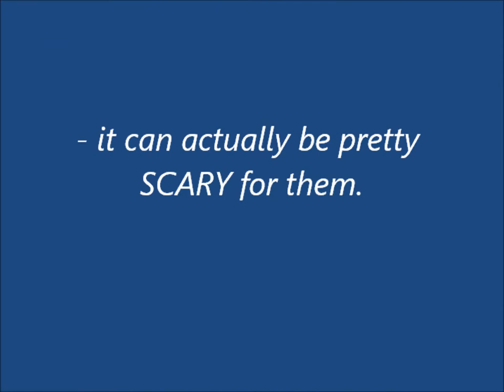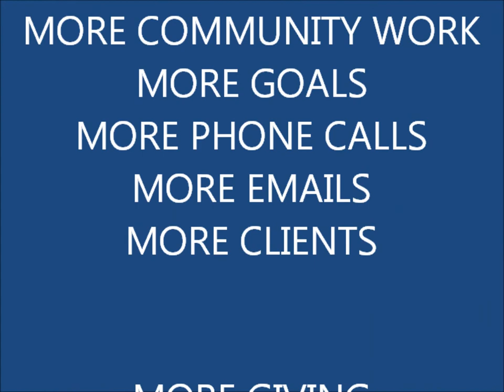Harcourts Urban Blog - In the Beginning...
Our second blog - to get a better understanding of us we thought you would like a snapshot of where where came from.

Harcourts Urban opened it's doors for the first time late August 2011, its a small office with a big heart. The team (and our friends) did most of the fit out ourselves with the help of our favourite builder - Andrew from 3D living. We spent many evenings painting to get the office ready.

We have had such a busy year it is lovely to look back on everything we have achieved so far and to also look forward to our goals for the future.

Be Brilliant, Have fun, Stay true to our Values.